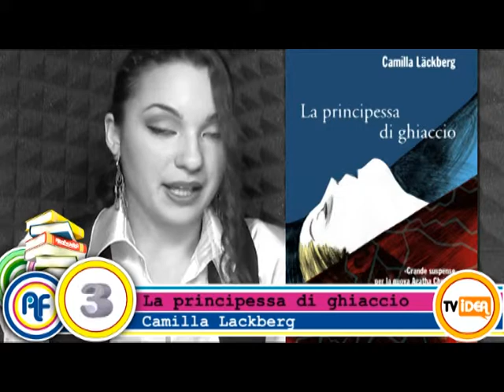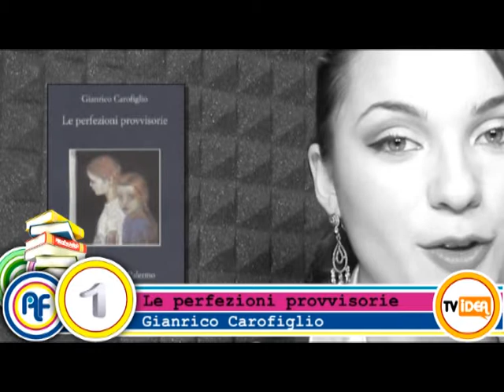Alta Fedeltà 10 03 10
Programma dedicato alle classifiche settimanali di libri, musica e cinema condotto da Deborah Lepera